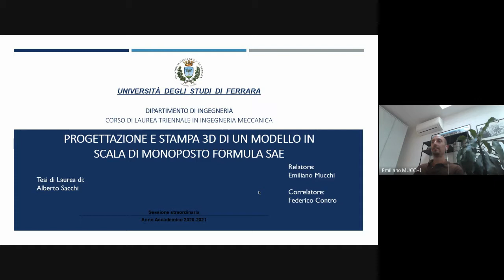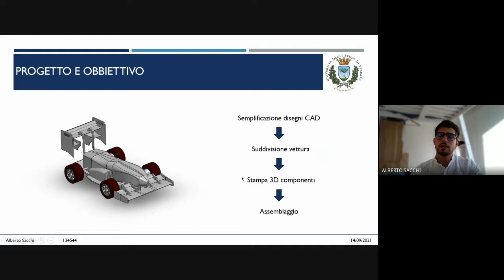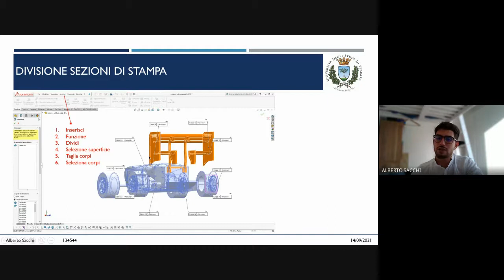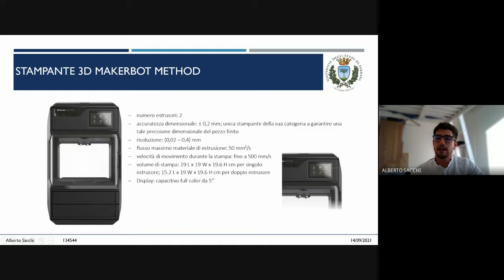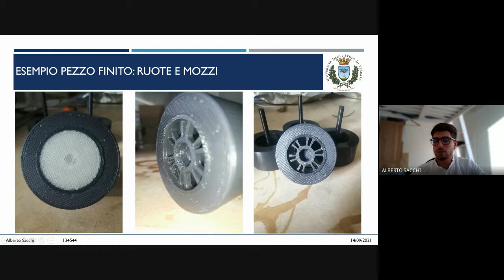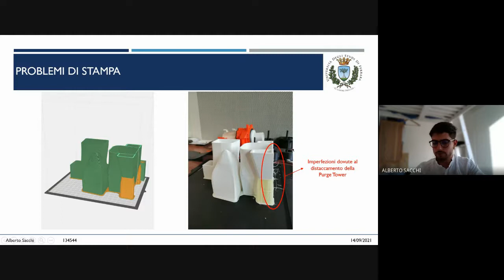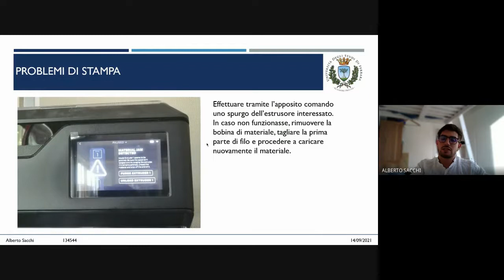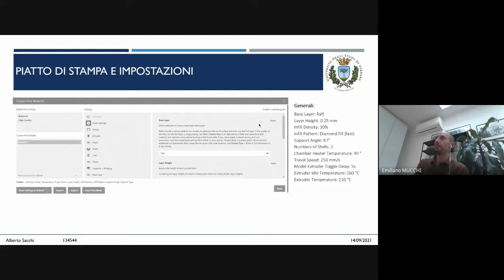Progettazione e stampa 3D di un modello in scala di monoposto formula SAE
Titolo: Progettazione e stampa 3D di un modello in scala di monoposto formula SAE
Laureando: Alberto Sacchi
Relatore: Emiliano Mucchi